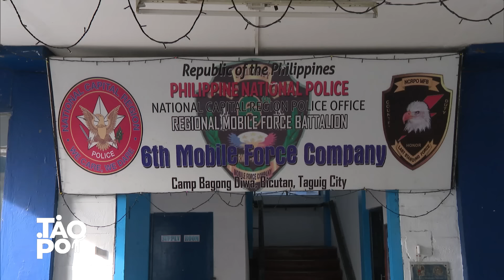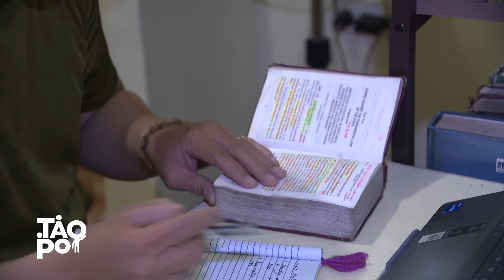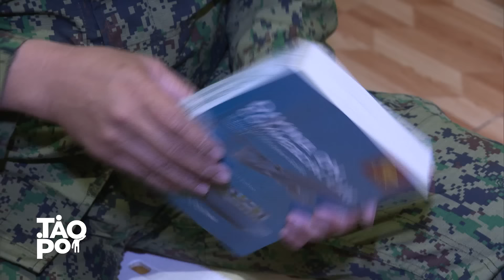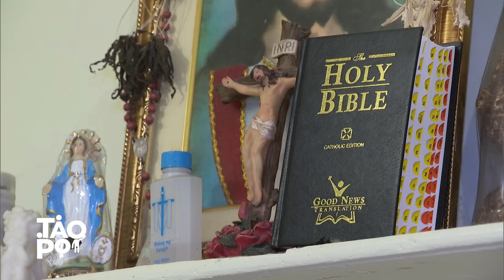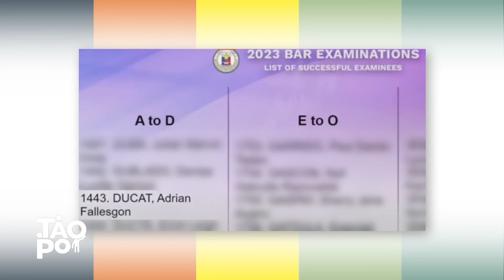'Tao Po': Pulis, pumasa sa bar exam matapos ang ika-apat na subok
Bata pa lang, pangarap na ni Police Staff Sergeant Adrian Ducat ang maging abogado.

list=PLgyY1WylJUmjJk2miiYrWnq15JWz2E5hL